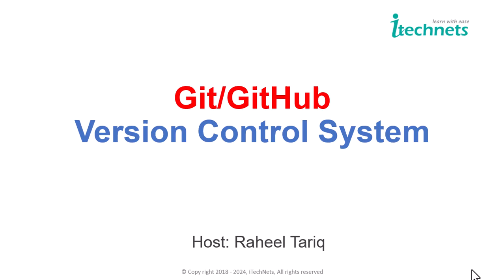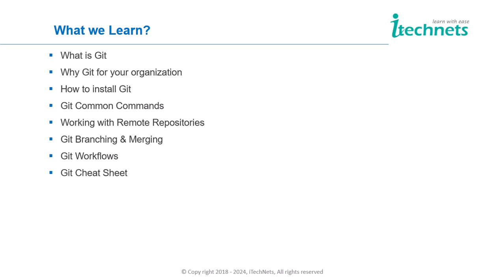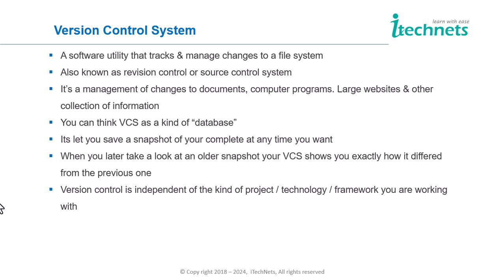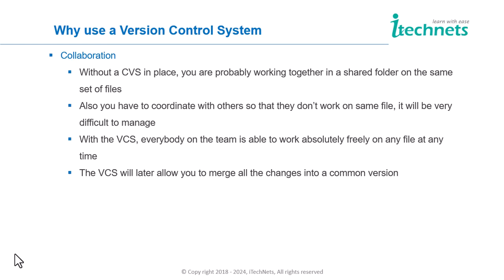𝗟𝗲𝗰 𝟬𝟭| 𝗜𝗻𝘁𝗿𝗼𝗱𝘂𝗰𝘁𝗶𝗼𝗻 𝘁𝗼 𝗚𝗶𝘁 & 𝗚𝗶𝘁𝗛𝘂𝗯 | 𝗡𝗲𝘄 𝗦𝗲𝗿𝗶𝗲𝘀 𝗞𝗶𝗰𝗸𝗼𝗳𝗳 | 𝗟𝗲𝗮𝗿𝗻 𝗩𝗲𝗿𝘀𝗶𝗼𝗻 𝗖𝗼𝗻𝘁𝗿𝗼𝗹 𝗦𝘆𝘀𝘁𝗲𝗺| 𝗛𝗶𝗻𝗱𝗶/𝗨𝗿𝗱𝘂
𝑾𝒆𝒍𝒄𝒐𝒎𝒆 𝒕𝒐 𝒐𝒖𝒓 𝒎𝒐𝒔𝒕 𝒅𝒆𝒎𝒂𝒏𝒅𝒊𝒏𝒈 𝒔𝒆𝒓𝒊𝒆𝒔 𝒐𝒏 𝑮𝒊𝒕 𝒂𝒏𝒅 𝑮𝒊𝒕𝑯𝒖𝒃!
If you’ve ever wondered how developers keep track of their code or work together on big projects, this series is the right choice for you. We’ll start from the basics, making sure you understand everything in a simple and friendly way.
 Whether you're just starting out or looking to brush up on your skills, join us as we explore the world of version control system with Git and GitHub!